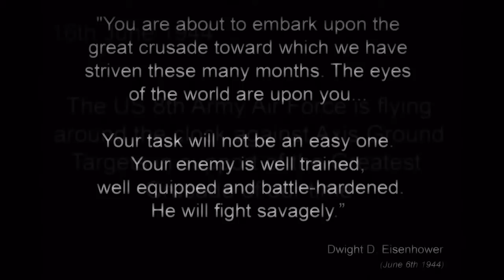8th Army Air Force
A slideshow of photographs from Duxford Autumn Airshow